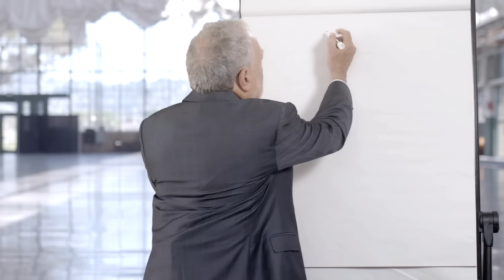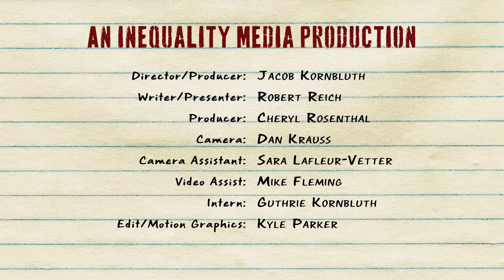Austerity 101 | Robert Reich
Robert Reich describes the three basic principles of debts and deficits.